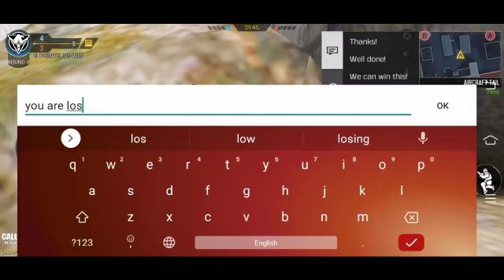COD MOBILE || SCRAPEYARD | SNIPER CHALLENGE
Playing  Sniper challenge  in Scrapeyard map